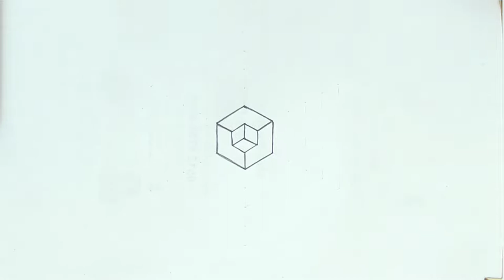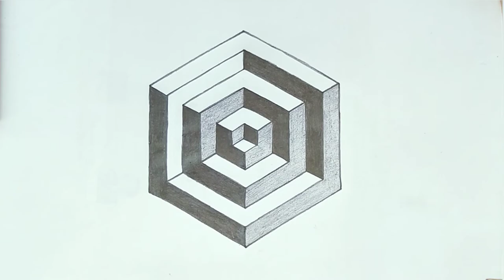How To Draw 3d Hexagon !! 3d Drawing On Paper !! 3d Trick Art on Pencil !! Hexagon Kaise Banaye.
Easy trick art step by step draw the number, draw lines to the dot add shading and some thin lines of lined paper.

THINKS FOR WATCHING VIDEO.